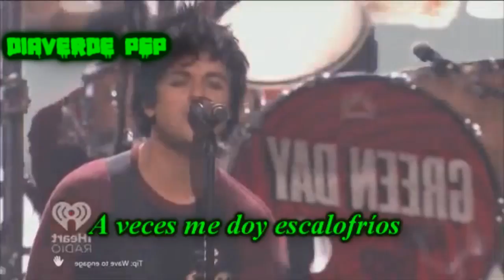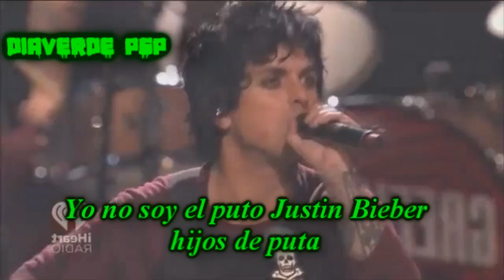Billie Joe Armstrong No es el Puto justin bieber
Hace 4 Años Green Day en el ¡Heart Radio y en medio del Concierto usher les pide a Green Day que se retiren y solo podian tocar una Canción y al Final Billie Joe Armstrong se encabrona y dice la Frase mas Recordada "Yo No Soy el Puto justin bieber Hijos de Puta"

Atencion el Video es de DiaVerdePsp un gran Usuario solo puse este Video en mi canal, para recordar lo que Paso en ese año 2012.